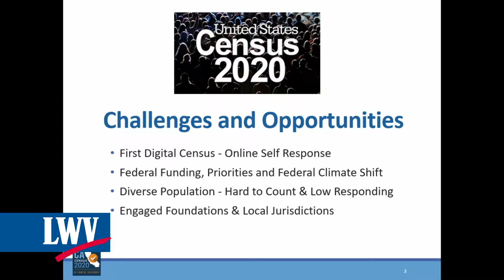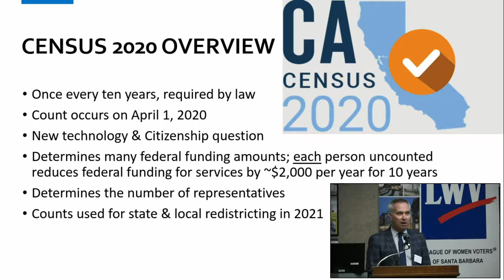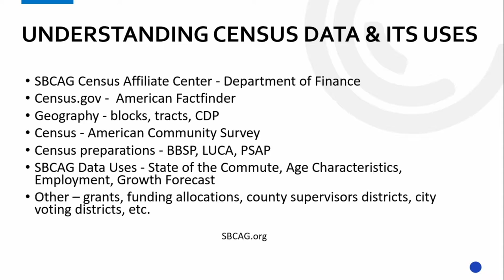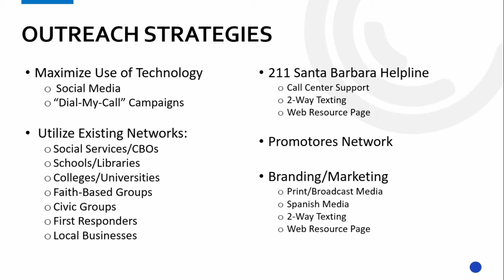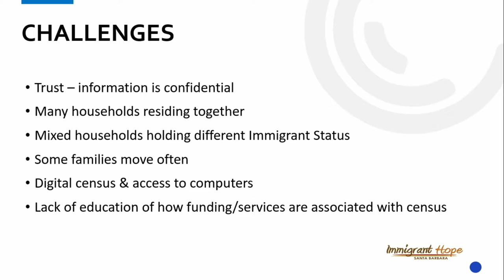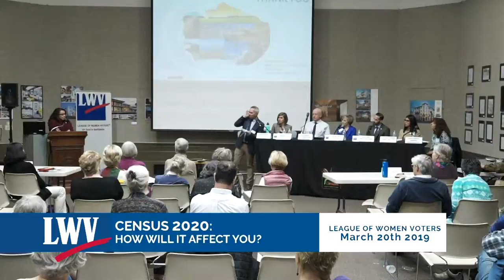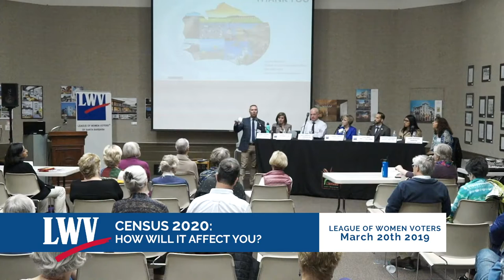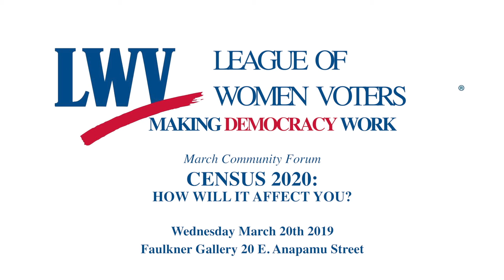Foro comunitario de marzo - Censo 2020: ¿Cómo te afectará?